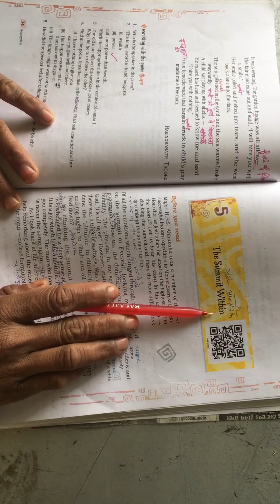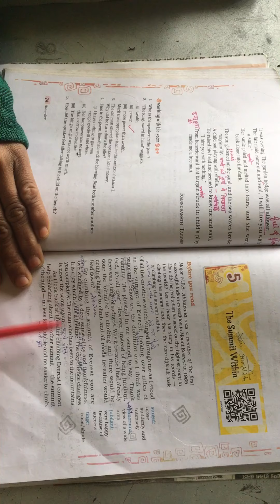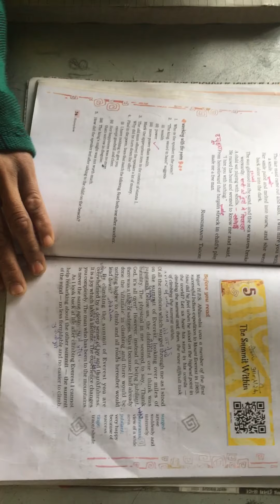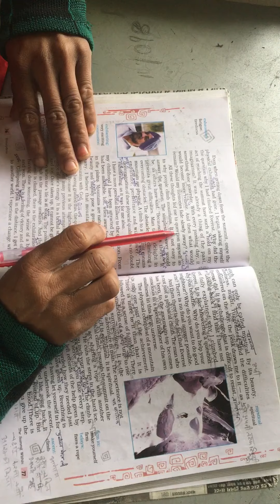Class 8th english 11 jan 22